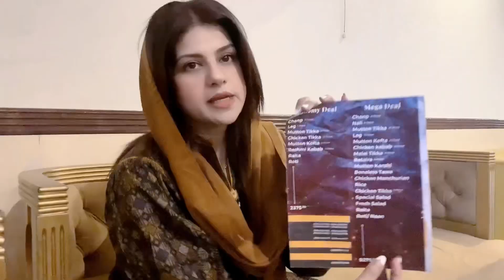Gujranwala ke chiray kha kar ap KFC bhool jaen gye // shahbaz tikka Gujranwala Pakistan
Shahbaz Tikka - Chan Da Qila menu in Gujranwala
Raita. from Rs. 144 ; Chicken Tikka. A fulfilling chicken dish cooked using spices. from Rs. 156 ; Mutton Seekh Kabab. Kabab so delicious that you'd miss out if ...
shahbaz tikka gujranwala

BBQ best restaurant in town Gujranwala

Tour of Gujranwala

Best restaurant in Gujranwala

Best mutton & chicken bbq in Gujrawala

Gujranwala ke chiray

Shahbaz tikka Restaurant Gujranwala

Famous food in Pakistan

My viral food vlog shahbaz tikka food street in Gujranwala
Best bbq in Pakistan

Famous Pakistani food in Pakistan

My viral food vlog